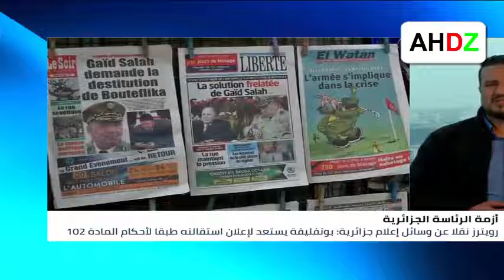عاجل حوالي 60 رجل أعمال مع أسرهم يتم التحقيق معهم في قضايا فساد بالجزائر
1) ليس لهذا الفيديو تأثير سلبي على الأعمال الأصلية (سيكون جيدًا في الواقع لهم)
2) هذا الفيديو هو أيضا لأغراض تعليمية.
3) هو تحول إيجابي في الطبيعة.
4) لم أستخدم سوى أجزاء من مقاطع الفيديو للحصول على الرسالة حيث كانت هناك حاجة إليها.
تنبيه مهم :
تنبيه مهم :
Anes Tina
26:20  mouseenter  mouseout  mouseover
mousedown  mouseleave
7:33

الجزائر تنتفض رافضا للعهدة الخامسة لـ بوتفليقة و الاعلامي الرياضي حفيظ_دراجي يعلن موقفة ..!!
مسيرة حاشدة أمام البرلمان الجزائري اٍحتجاحا على العهدة الخامسة
Chemsou Freeklane - Goulili Alache l شمسو فريكلان - قوليلي علاش [Clip Officiel]
عبد العزيز بوتفليقة - رئيس الجزائر
احتجاج -
فيس بوك
يا أويحي
 ضد العهدة الخامسة
مسيرات
شاهد
مظاهرات
 رشيد نقاز
# القايد صالح علي حداد ولد قدور الجيش طحكوت الشروق النهار قناة لطفي دوبل كانون زيتوت منع عدلان ملاح البلاد 102 8 7 القبض ربراب  بوتفليقة سعيد ناصر فرعون بن غبريط فضيل زوخ بوشارب الجزائر المتدة عاجل فضيحة شاهد فيديو كونيناف توفيق طرطاق تونس العاصمة زروال اليامين بوشاشي طابو بن بيتور فارس مسدور جديد خبر اخر الان مباشر فتحي بخاري الثقافة وزيرة  مريم مرداسي غاني مهدي يتكلم على قضية اعتقال علي حداد